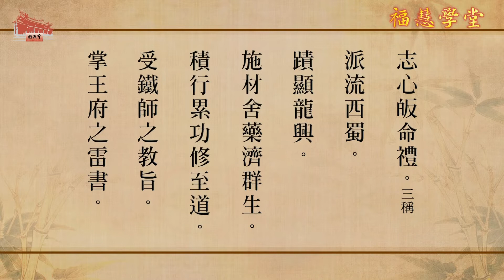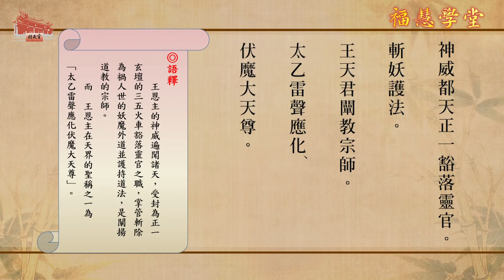《豁落靈官靈應真經》國語讀經共修 第九講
共修內容：
爾時眾仙。拱聽法言。而作頌曰。
志心皈命禮。
派流西蜀。蹟顯龍興。施材舍藥濟群生。積行累功修至道。
受鐵師之教旨。掌王府之雷書。身披百衲伏魔衣。手執五明降鬼扇。
代　天宣化。咒棗書符。運風雷於咫尺之間。剪妖魔於斗罡之下。
道參太極。位列先天。松筠野鶴任縱橫。遐邇孤雲常自在。
方方闡教。為萬法之宗師。處處開壇。作後人之模範。
都天宗主一元無上薩大真君玄風永振天尊。
志心皈命禮。
先天主將。一炁神君。都天糾察大靈官。三界無私猛烈將。
金睛朱髮。號三五火車雷公。鐵面銀牙。統百萬貔貅神將。
飛騰雲霧。號令雷霆。降雨開晴。驅邪治病。觀過錯於一十二年。
受命　玉帝。救眾生於百千萬劫。誓佐  祖師。至剛至勇。
濟死濟生。隨方設教。到處開壇。
神威都天正一豁落靈官。斬妖護法。
王天君闡教宗師太乙雷聲應化伏魔大天尊。